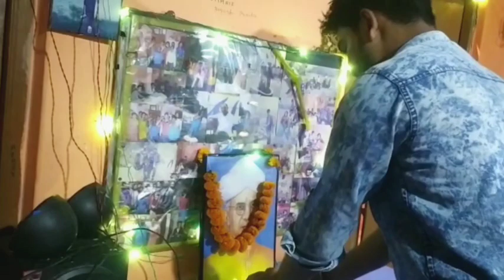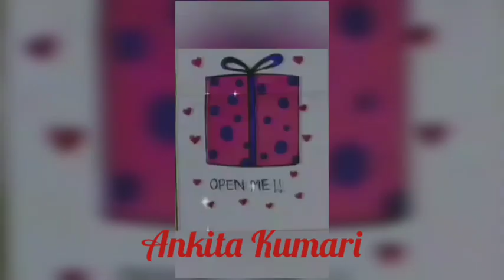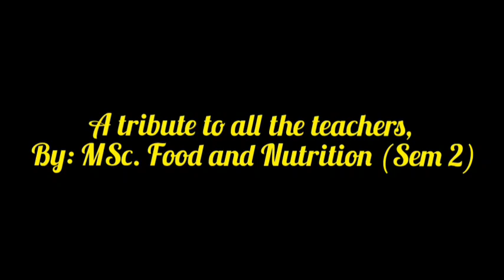virtual teachers day celebration brsnc 2nd sem(M.Sc)